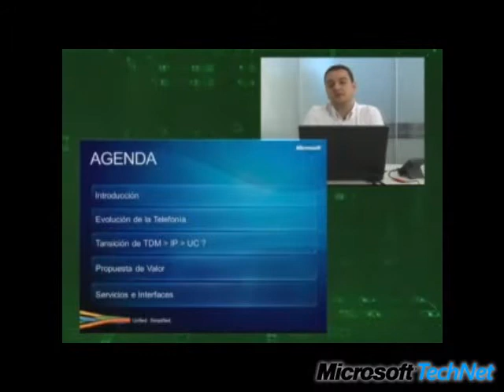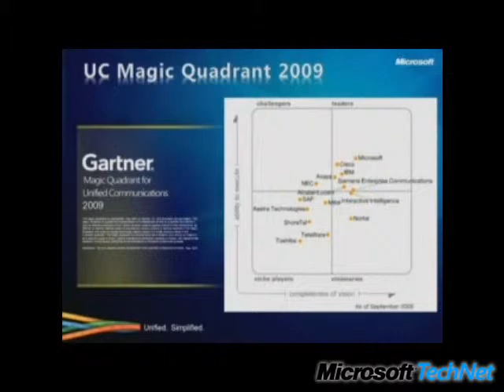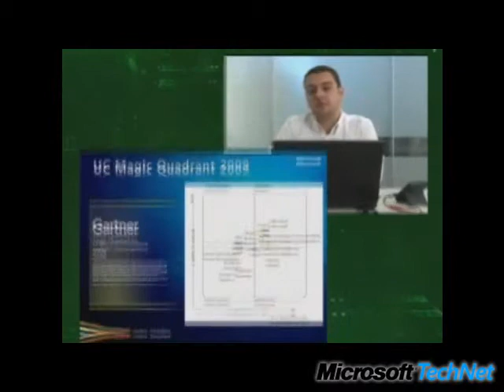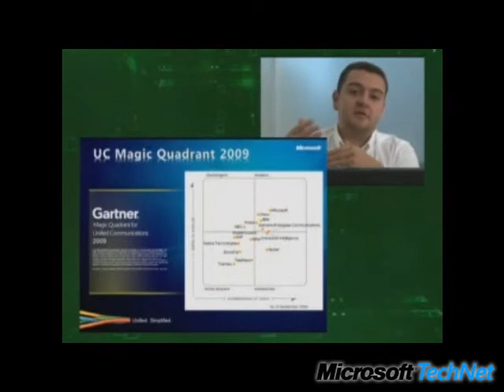Introducción a Comunicaciones Unificadas de Microsoft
En este video se  conocerá el proceso de evolución de las Comunicaciones Unificadas de Microsoft a través del Cuadrante Mágico de Gartner. Se hace un breve análisis a la situación actual de mercado, para así conocer los competidores y su propuesta.